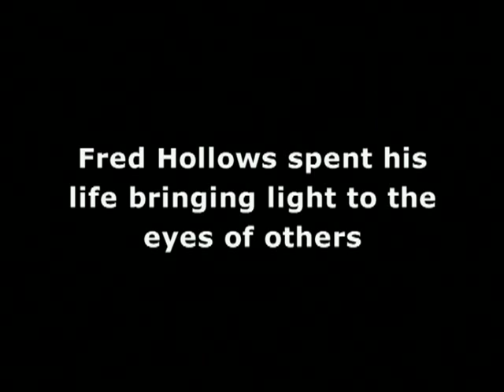Fred Hollows spent his life bringing light to others' eyes, now it's up to us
Three out of four people who are blind don't have to be. Help continue the work of Fred Hollows

The song featured here is "Shine On" by Jet.